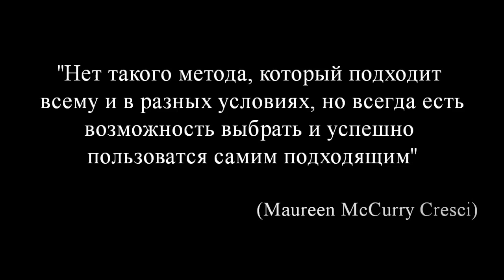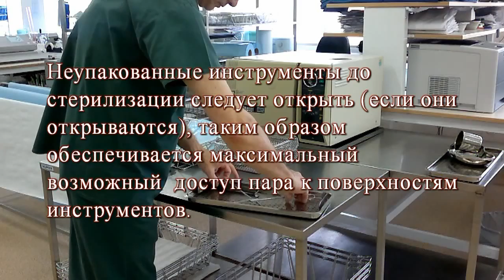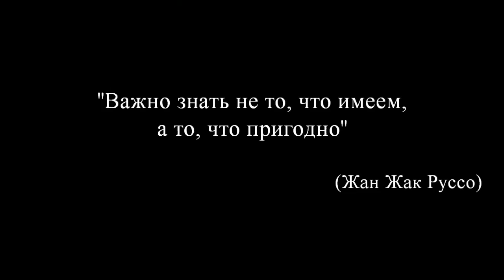STERIVITA Стерилизация в насыщенном водяном паре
Стерилизация используя методы гравитации и предварительного вакуума